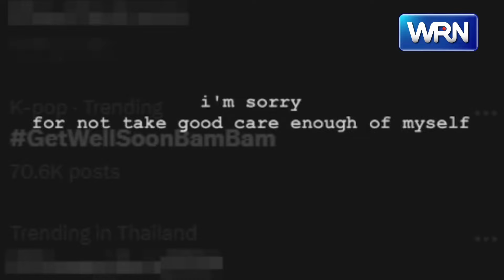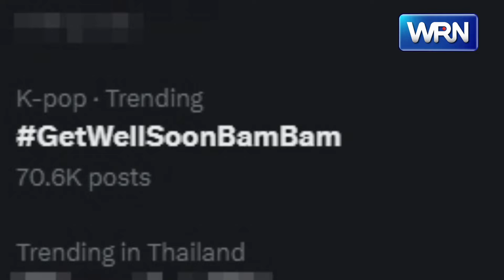ต้นสังกัด ยกเลิกเวิลด์ทัวร์ "แบมแบม" ในสหรัฐฯ หลังมีอาการเจ็บข้อเท้า